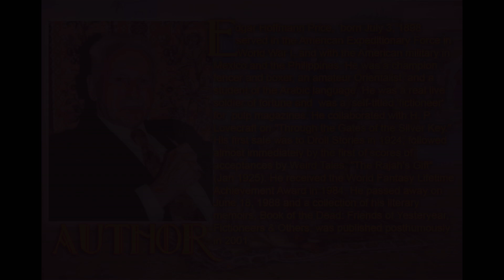Saladin's Throne Rug by E. Hoffman Price narrated by Edward E. French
A vintage CHILLER! Oscar nominated and Emmy Award Winning Makeup FX Artist Ed French narrates the weird tale of  the curse of Saladin's legendary  throne rug!